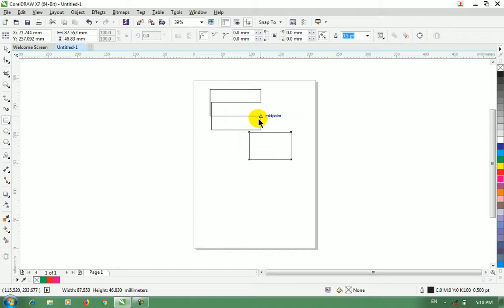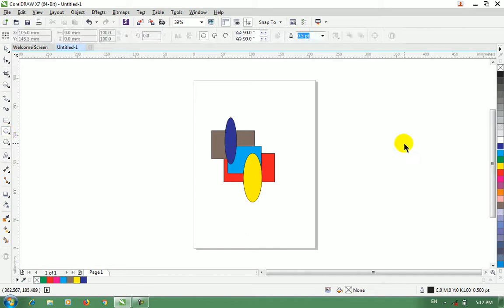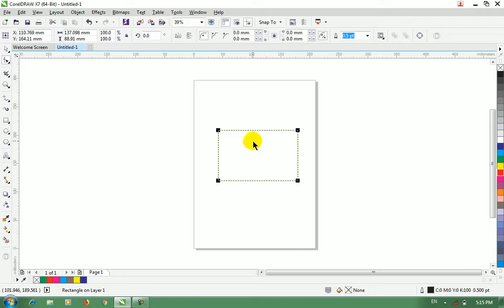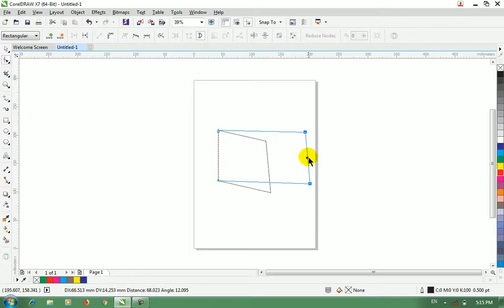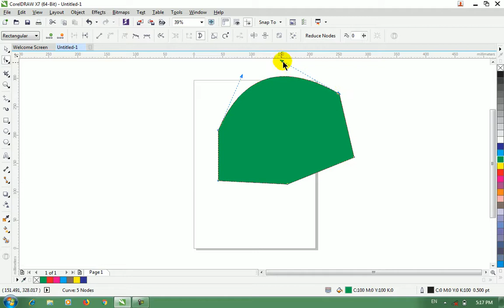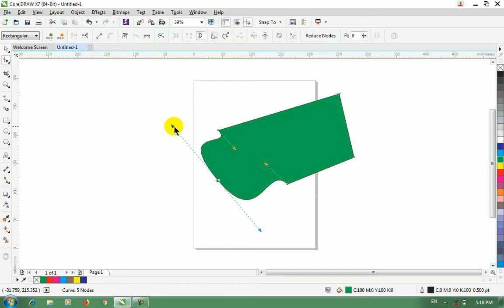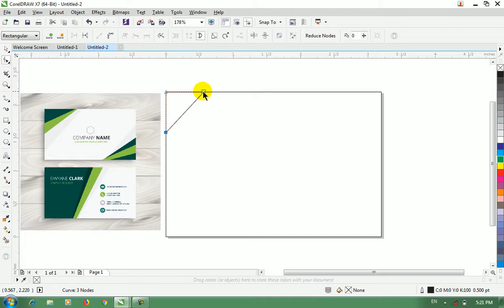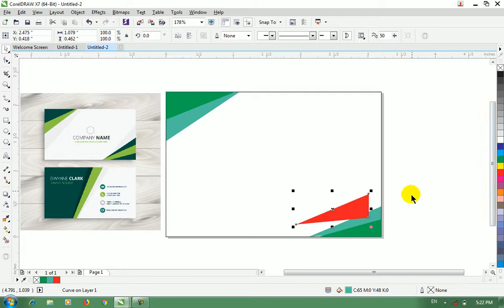CorelDraw X7 Lecture-3, Group and Shape Tool